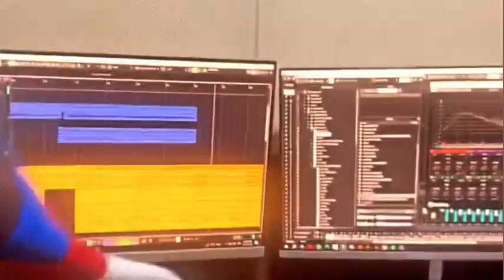Daru Marda Ki Booti (Official Song) Masoom Sharma | New Haryanvi Song 2023